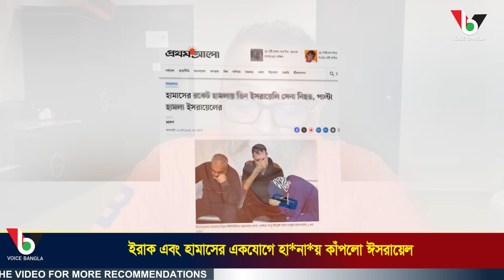ইরাক এবং হামাসের একযোগে হা*না*য় কাঁ*প*লো ঈসরায়েল I Mostofa Feroz I Voice Bangla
*** ANTI-PIRACY WARNING ***